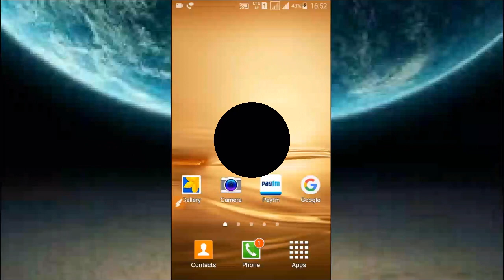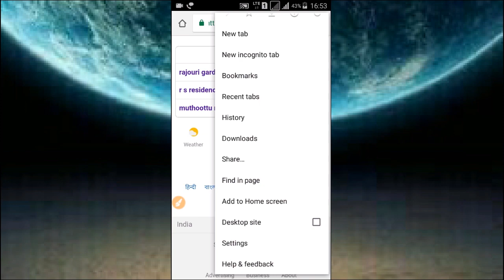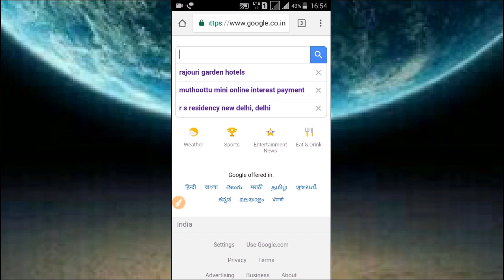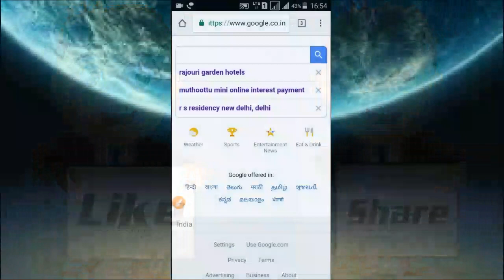Find what your children doing on internet / children's activities on Internet / Internet Tutorials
Hello Friends
Aapke bacche internet par kya dekhte hai is tarah pata kare.
In this video i will tell you about some internet browser features and tutorials about how you can see your children's activity on internet and protect your child to go wrong way, and how to use internet perfectly.

धन्यवाद